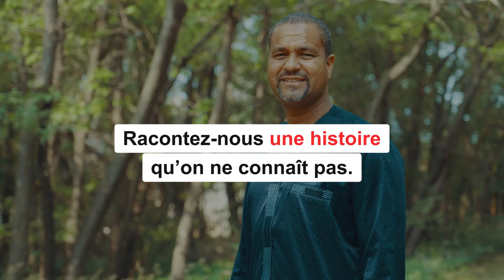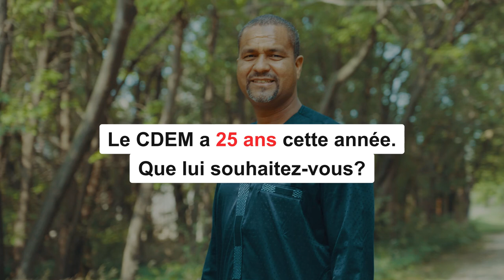Mohamed Doumbia 25e CDEM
Le CDEM célèbre 25 ans! Découvrez des personnes marquantes de notre histoire grâce à une série d'entrevues.
Voici le témoignage de Mohamed Doumbia, ancien employé du CDEM.